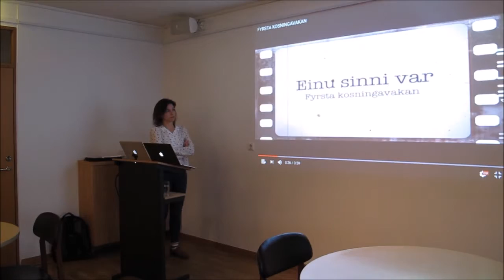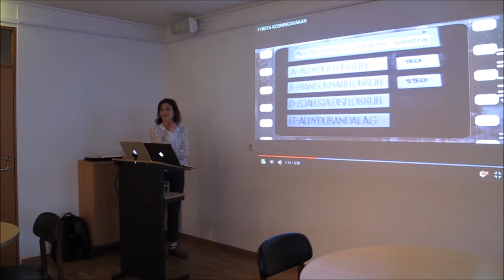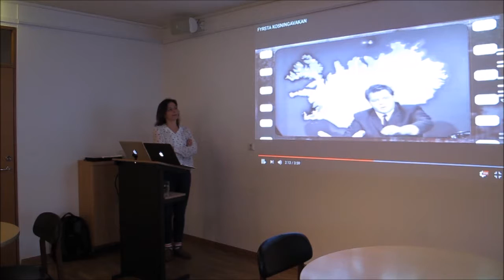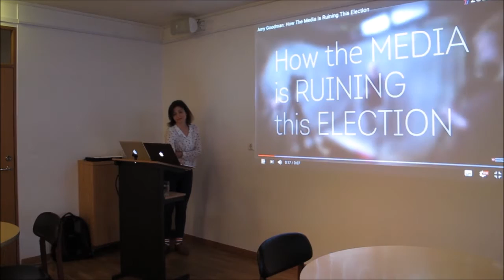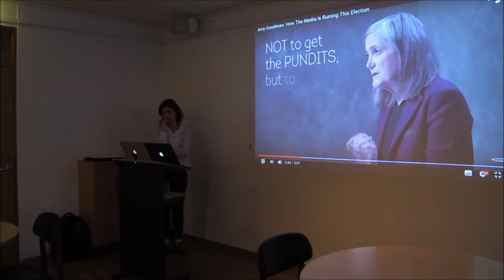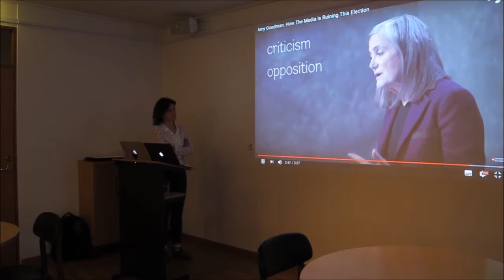Stjórnmálaskóli VG - Lýðræði - Rósa Björk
Rósa Björk Brynjólfsdóttir, blaðamaður og varaþingkona VG, fjallar um fjölmiðla og hvaða áhrif þeir hafa á lýðræðið. Fyrirlesturinn var haldinn í stjórnmálaskóla Vinstri grænna á Hallveigarstöðum, þriðjudaginn 17. maí 2016.